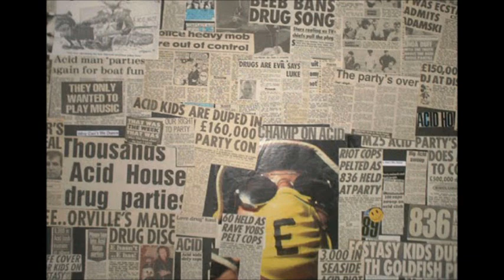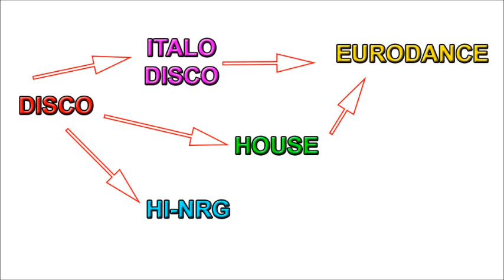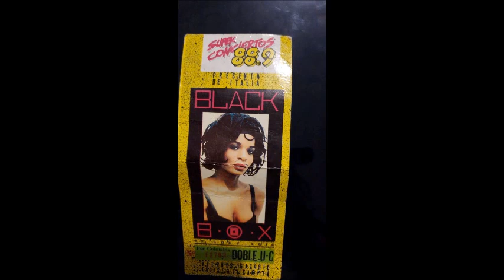El triunfo del italo disco, Hi-NRG, eurodisco, canadian dance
Hace 10 años aproximadamente, la música dance de los ochenta como el italo disco o el Hi-NRG era muy mal vistos. Se hablaba muy mal de esta música, en especial los roqueros.

Con el paso del tiempo el italo disco empezó a reivindicarse y a ser mejor visto, en especial por productores de música electrónica. Esto contrasto con el declive del rock, ahora para mi sorpresa me doy cuenta que muchos productores referencia como música de los ochenta al italo disco, Hi-NRG, Eurodisco, ETC, por encima del rock.

Jamas me imagine que algo así fuera a pasar